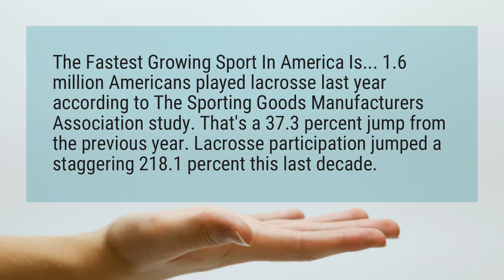What is the fastest growing sport in America?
The Fastest Growing Sport In America Is... 1.6 million Americans played lacrosse last year according to The Sporting Goods Manufacturers Association study. That’s a 37.3 percent jump from the previous year. Lacrosse participation jumped a staggering 218.1 percent this last decade.